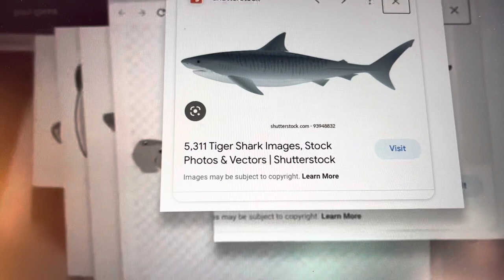The Tiger Shark Broke The Clock